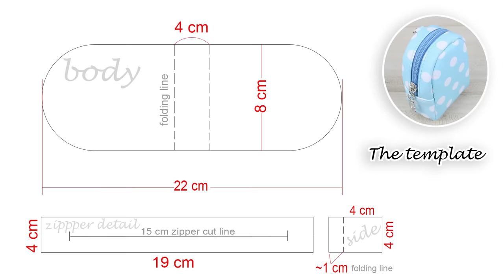DIY MONEY POUCH BAG TUTORIAL | Keychain Idea 2018 Mini Bag Fast Making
DIY Pouch bag tutorial easy and fast idea 2018. I'll show you how to make a dotted pouch bag from scratch. It is so easy and cute. You can use it like a keychain too.
Hope you like this diy tutorial and now you can make it  from scratch by own hands.

✂ Materials you need to make this DIY coins pouch bag:
- the fabric (18x30 cm)
- the hot glue (+ the thread and the niddle)
- the paper
- the acrilyc paint (white color)
- the sccissors

♫ Music is from Youtube Channel NCS